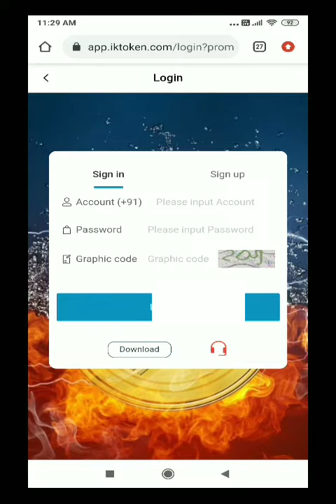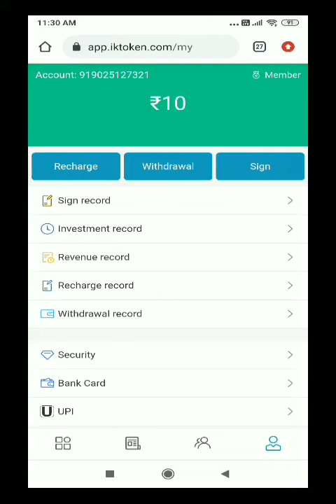தினமும் ஒரு click 10 ரூபாய் சம்பாதிக்கலாம் | without investment | Money earning app | Twins Updates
Follow on

content.

where necessary.